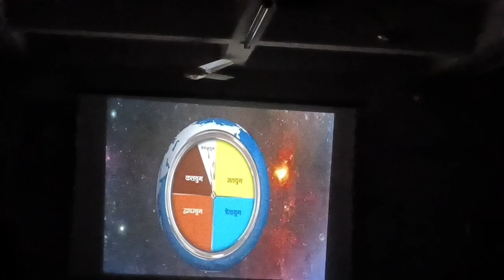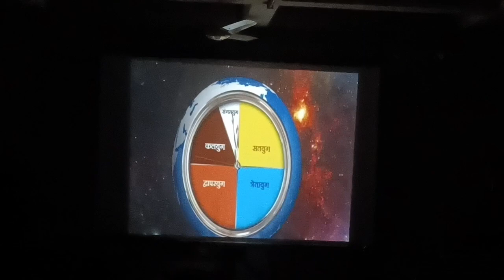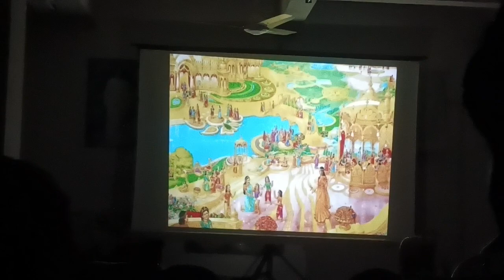😊👍👌brahmakumari Lakshmi Narayan kaise banoge video Om Shanti Om😊👌👍